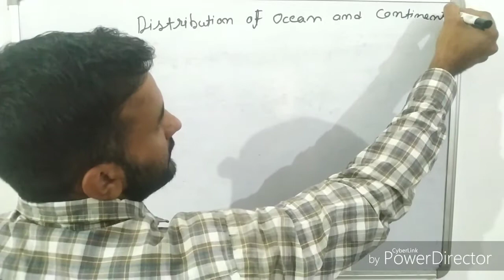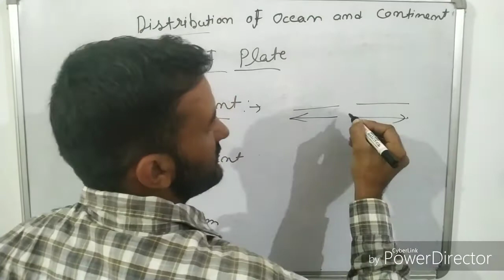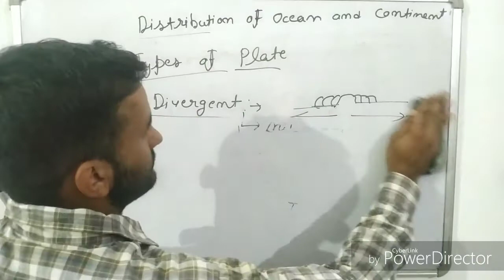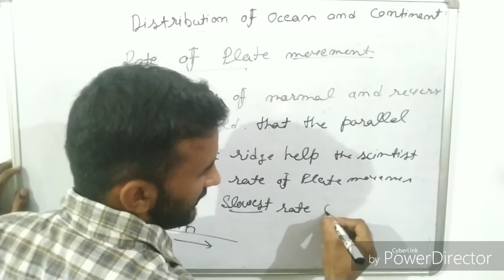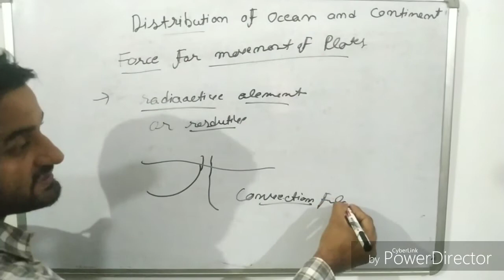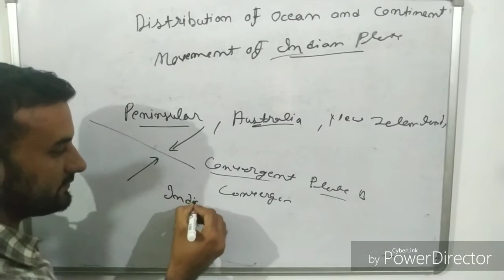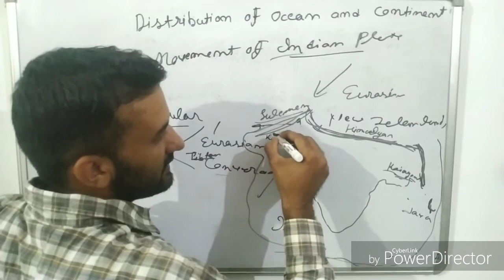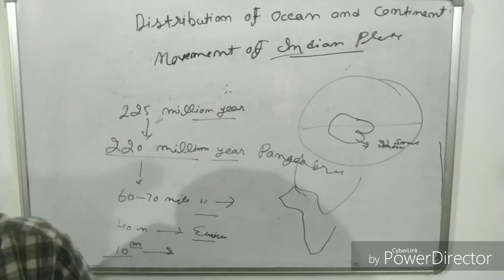distribution of ocean and continent part 5